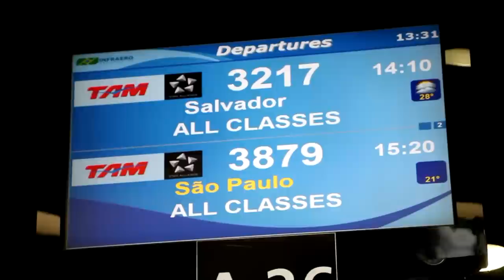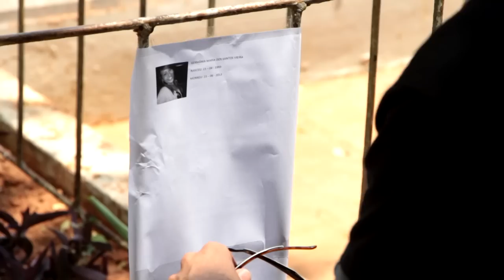Foi sem querer querendo - Capítulo 2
Imagens: Jedson Leandro / Thiago Messias
*Imagens da cena de Jedson e Dona Irene conversando: Keké